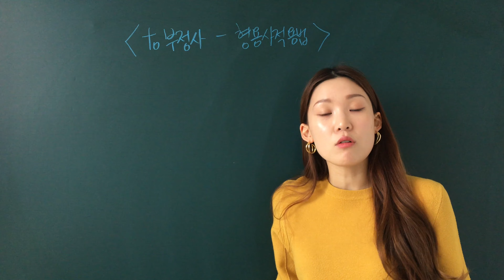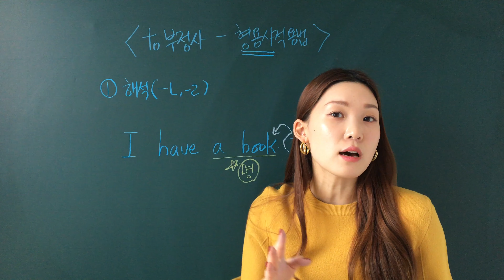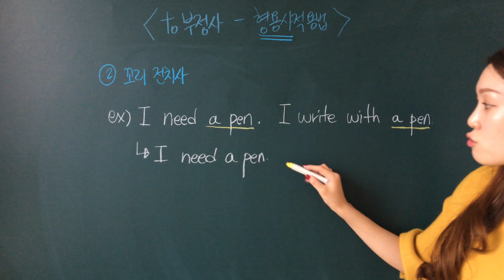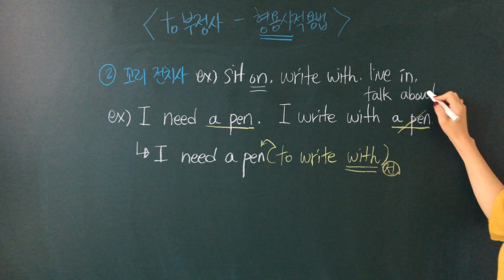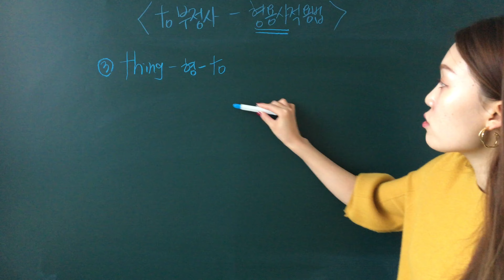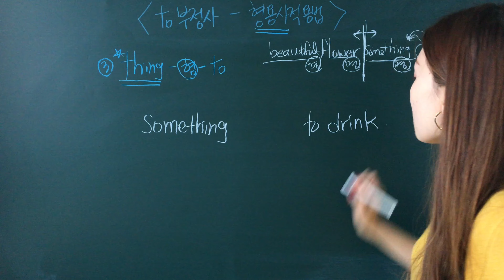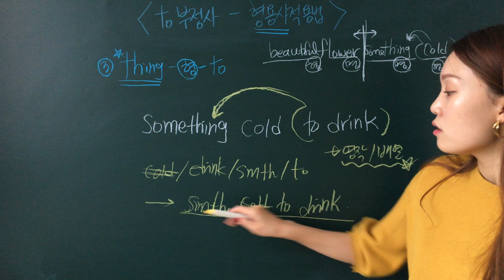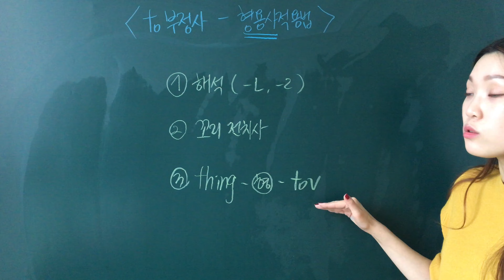[중3 동아김 1과문법] to부정사의 형용사적용법! 갑자기 튀어나온 띵~형~투~? 이게 뭐람~?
이번 강의에서의 포인트는 모두 몇 가지다!? 세 가지!!
이 갓띵작 포인트들을 모르고 셤을 보러 간다면 넘나 안타까운 마음.
꼭 모두 기억하고 계세요💙